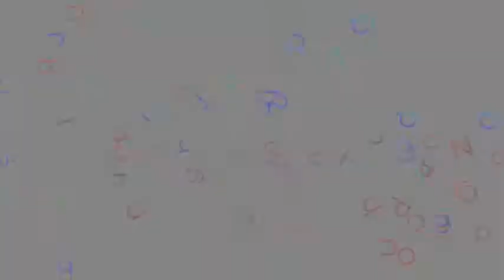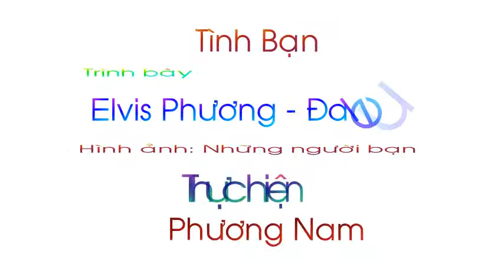Tinh ban - Tran Phuong Nam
Một ca khúc hay nói về tình bạn